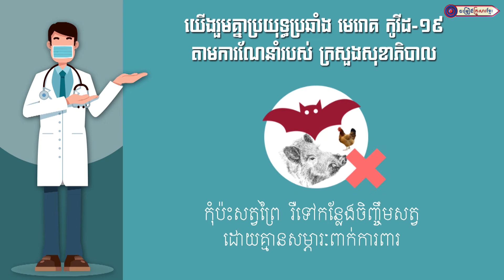អនុស្សាវរីយ៍ខេត្តព្រះវិហារ || សុវត្ថិឌី ធារិកា